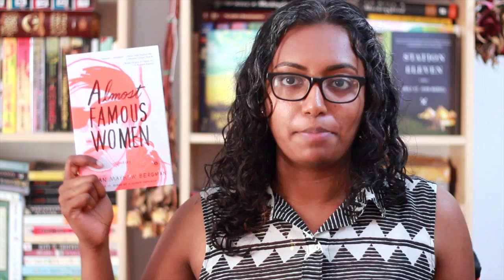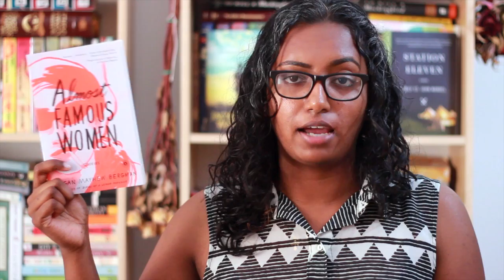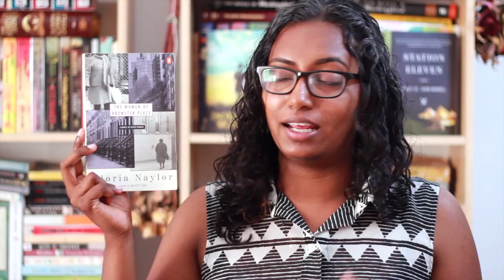4 Short Story Collections for People Who Don't Like Short Story Collections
If you're like me and have a hard time getting into short story collections, then try these four that I absolutely loved.